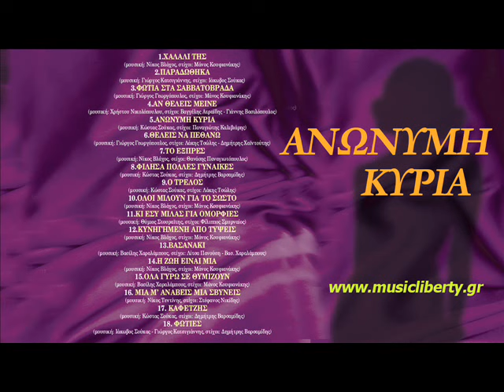ΒΑΣΙΛΗΣ ΧΑΡΑΛΑΜΠΟΥΣ ΜΙΑ ΑΝΑΒΕΙΣ ΜΙΑ ΣΒΥΝΕΙΣ (HQ Official Audio Video)